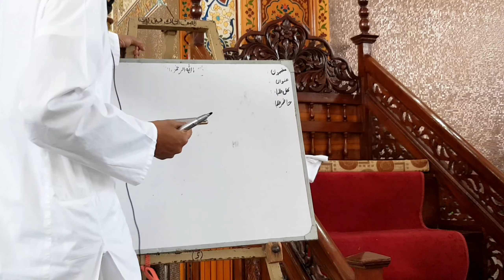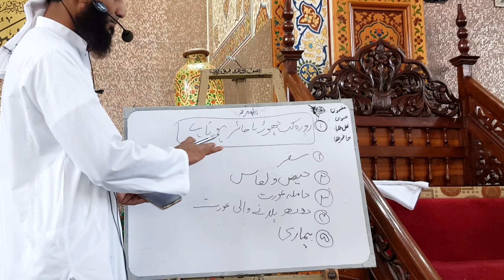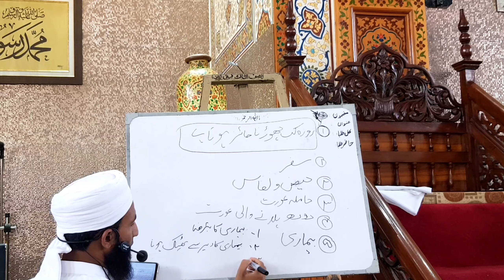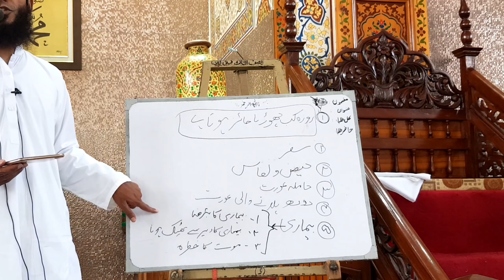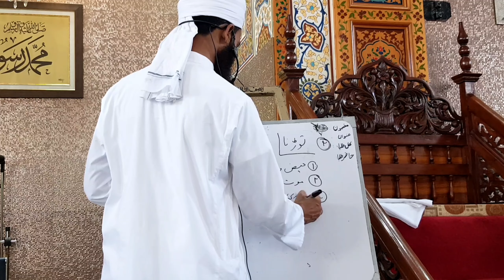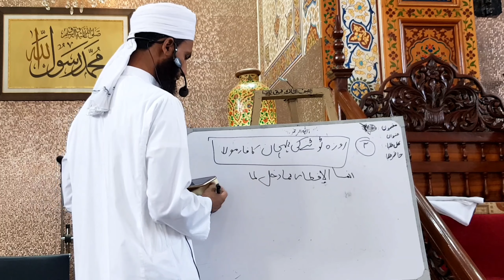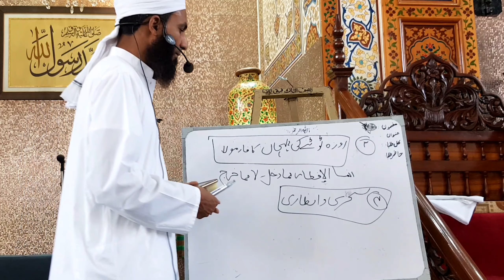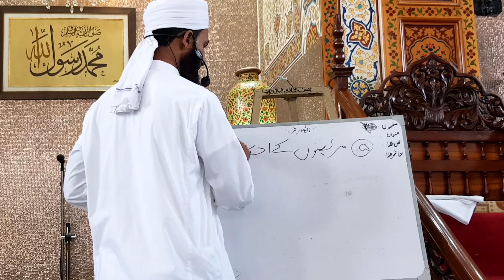Practical Special Course baraey Masail e Roza